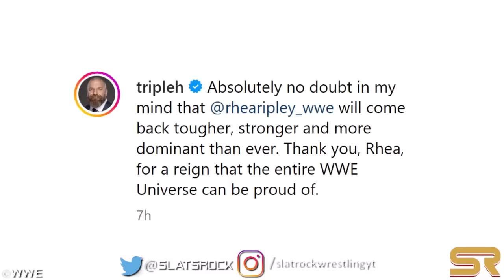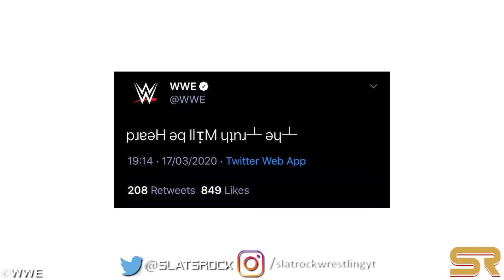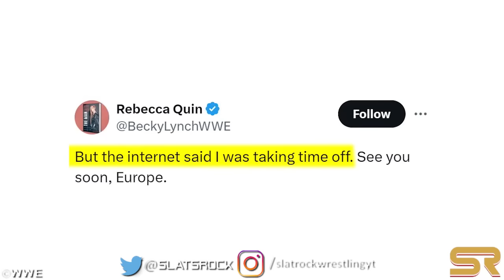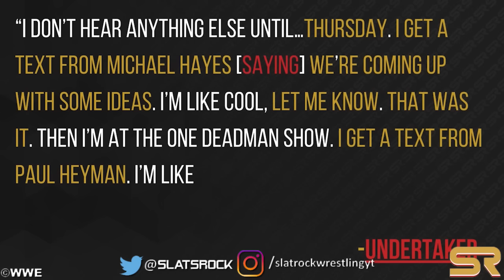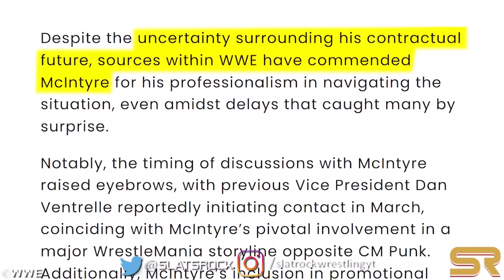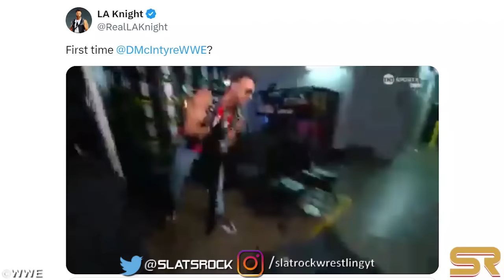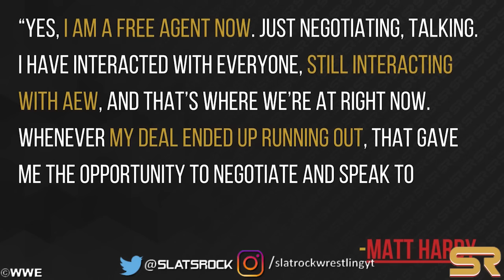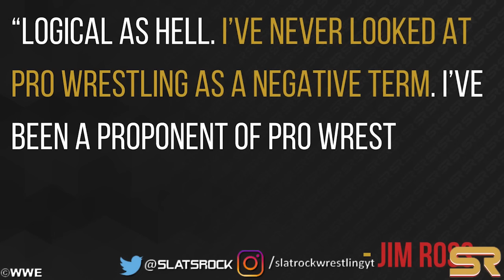WWE News! Backstage HEAT On Liv Morgan? WWE Scrambles For Contract Renewal! WWE RAW Cryptic Message!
00:00 Headlines
00:05 Rhea Ripley Vacates WWE Women’s World Title On 4/15 WWE RAW Episode. Is there BACKSTAGE Heat On Liv Morgan?
01:41 Triple H Expresses Confidence In Rhea Ripley’s Ability To Bounce Back Stronger After Relinquishing Title On 4/15 WWE RAW
02:10 WWE’s Cryptic Messages Shown On 4/15 WWE RAW Episode Decoded
04:17 Cody Rhodes Addressed The WWE Universe. Jey Uso Declines Cody Rhodes’ Offer To Become His Shield On 4/15 WWE RAW
05:37 Review Of Jey Uso Vs. Finn Balor
06:07 Jey Uso Shoves A Fan In An Awkward Live Moment On RAW
06:36 Tony Khan Addresses Potential Collaboration With WWE
07:43 Two Prominent WWE Stars Rumored For Major Interpromotional Match
08:46 Review Of Tag Team Championship Presentation And Tag Title Contender's Match
09:58 Review Of Chad Gable Stunning Heel Turn On RAW. Review Of Sami Zayn Vs Chad Gable On WWE RAW
10:54 Becky Lynch’s Future Hangs In Balance As WWE Scrambles For Contract Renewal
11:46 Becky Lynch Responds To Rumors Of Taking Time Off After WrestleMania 40
12:16 Lengthy WWE Streak Comes To An End On RAW
12:47 Sheamus Returns With A Triumphant Victory Over Ivar On 4/15 WWE RAW
13:37 Dominik Mysterio Loses To 34-Year-Old Former Champion In First-Time-Ever Match On RAW
14:35 The Undertaker Opens Up About His WrestleMania 40 Appearance, The Last Minute Planning & More
16:03 Drew McIntyre Just Entered Initial WWE Contract Discussions Recently
17:27 Drew McIntyre Destroys WWE Property Backstage; Top Star Reacts
17:58 Matt Hardy In Talks With Various Promotions After AEW Contract Expiry
18:54 Matt Hardy Opens Up About Jack Perry’s Punishment
19:28 Rob Schamberger Announces Departure From WWE
19:58 Jim Ross Reacts To WWE’s Transition Away From ‘Sports Entertainment’
21:31 Popular WWE Star Ends Five-Month Winless Streak With Victory On RAW
21:49 Popular WWE Star Shockingly Turns Heel During R AW; Secures Win In Questionable Fashion